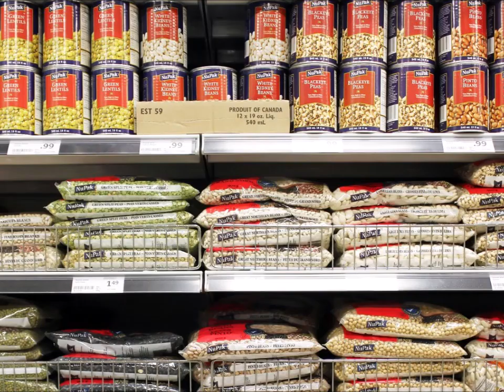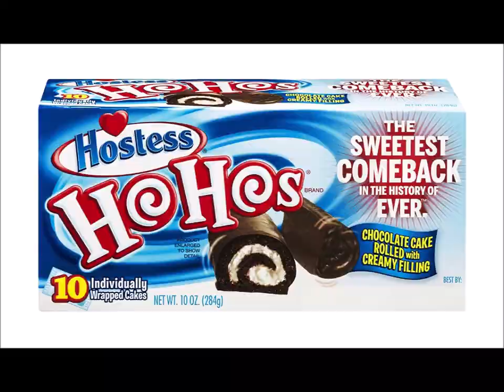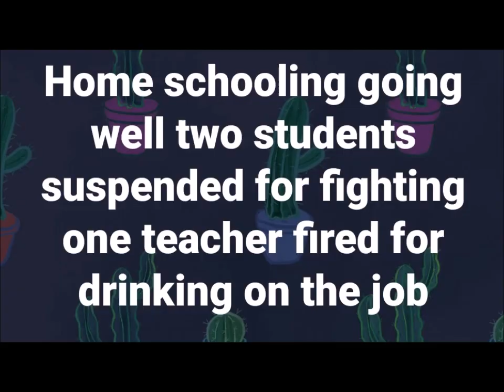The Battle of Covid-19 By David W. Ledger (Official Video)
Social satire/parody/PSA regarding human behavior during the Covid-19 pandemic set to the tune of The Battle of New Orleans, written by Johnny Driftwood, and made popular by Johnny Horton.

                                            The Battle of Covid-19
At 5am we took a little trip/Down to Wally World for some TP and some chips
We loaded up the bacon and we grabbed up all the beans
And we emptied out the store to fight the Covid-19

CHORUS:  We filled our carts and the people kept a comin’
                   There must be twice as many as there was a while ago
       If this line get any longer they’ll need a second checker
                    It’s already down the aisle headed halfway cross the store

I looked out the window and I saw the people come
There musta been a million of ‘em  lookin pretty bummed
Their hopes weren’t high they could get the things they need
We stood beside our shopping carts and didn’t say a thing

                   There was 4x as many as there was a while ago
       They snaked around back toward the meat department
                   On down to canned goods and they’re heading toward the door

President Trump seems to take it all in stride
But the CDC says we should all just stay inside
So we’re staying home from work and we’re trying to stay well
But if they think we won’t go shopping they can all go straight to… well

                   There was 6x as many as there was a while ago
       They snaked around back to the meat department
                    On down to cakes and cookies and they’re headed out the door
 BRIDGE:
Yeah, they ran through the aisles and in a mad fevered panic
They ran to the TP and they loaded up the rolls
They snatched all the waters and hand sanitizers
Family packs a wipeys, all the diapers they could hold

We loaded our cart til it nearly touched the ground
So we grabbed another empty one and shopped another round
We filled it up with Otter Pops -whatever we could find
And when we get it home we’re gonna sell it all online!

                   There was 10x as many as there was a while ago
       They snaked around back passed the meat department
                    On down across the parking lot and headed down the road